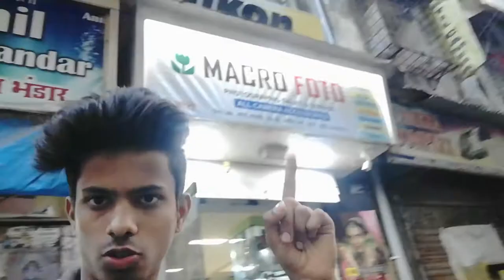BEST TRIPOD STAND FOR VLOGGING IN CHEAP PRICE | MUST WATCH | vlog #16 | SID LIFESTYLE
Hey guys! This is rohit kamble from "SID LIFESTYLE" back again with a new videooo. So, in today's vlog I gonna show you the best place to buy triopd stand and if you want to know watch the video till end . I hope you'll enjoy the video.

MACRO FOTO SHOP ADDRESS - Shop No.94/96, Bora Bazar, Ground Floor, Gola Ln, Borabazar Precinct, Ballard Estate, Fort, Mumbai, Maharashtra 400001